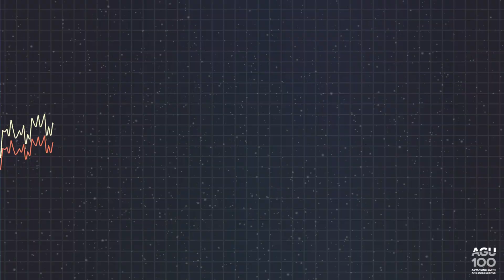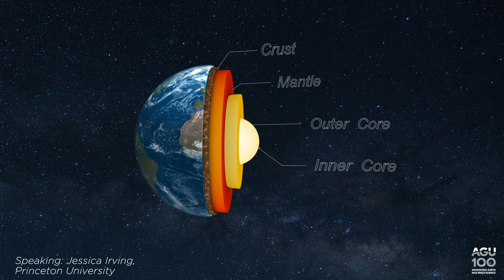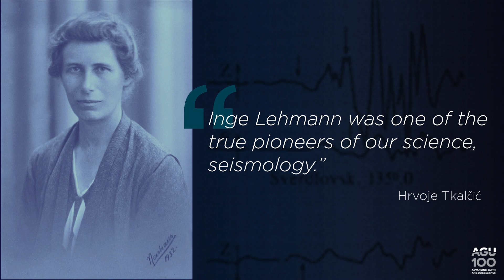Icons In Discovery: Inge Lehmann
In 1936, Inge Lehmann discovered the Earth’s inner core, contributing to our understanding of the planet’s deep interior and paving the way for countless discoveries and innovations.